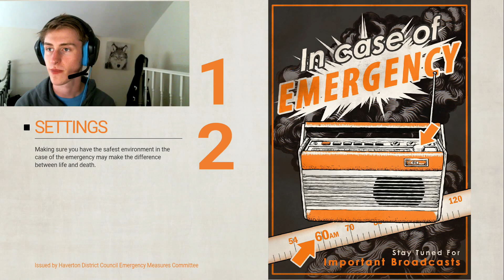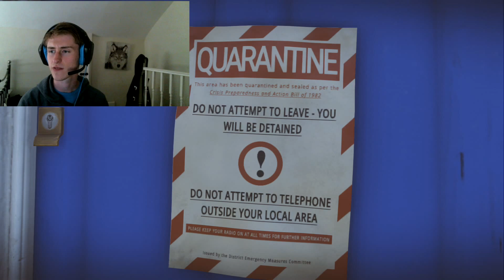THIS GAME IS BEAUTIFUL| Everybody's Gone To The Rapture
Most beautiful Game I have ever played. Cant wait to bring out part two!